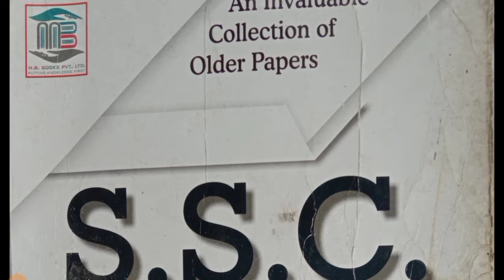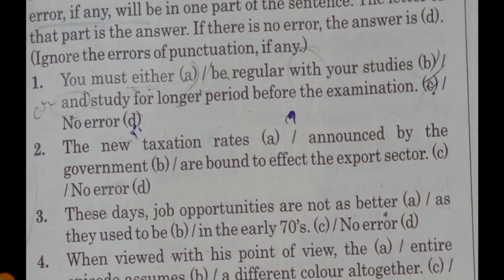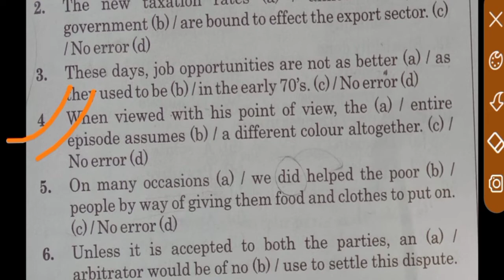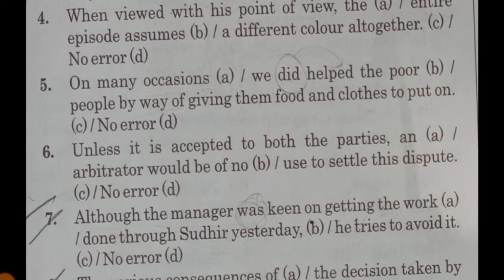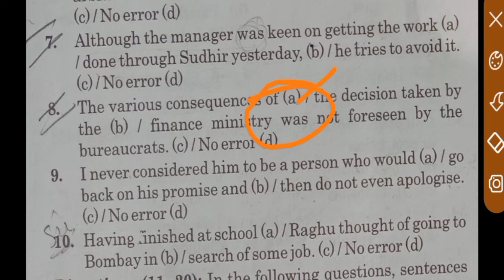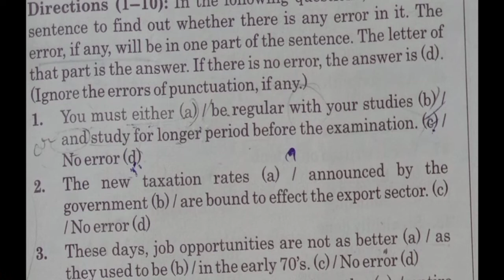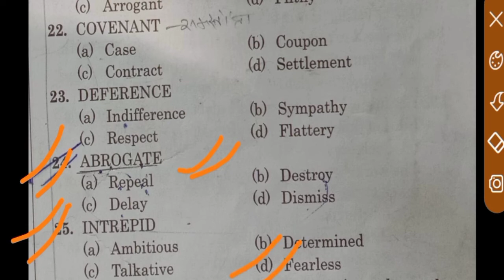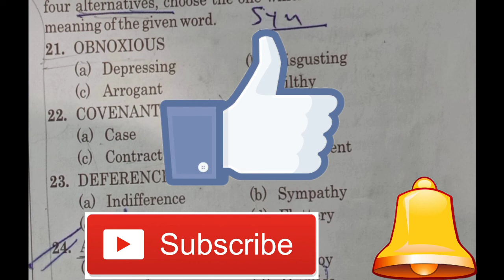SSC Stenographer & CHSL exam || MB Publication Set Paper - 01 || Complete Solution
मुझे Instagram or Tiktok pr follow Kr sakty hai 🙏

Suru se shorthand sikhay mere chapter playlist se chapter vies